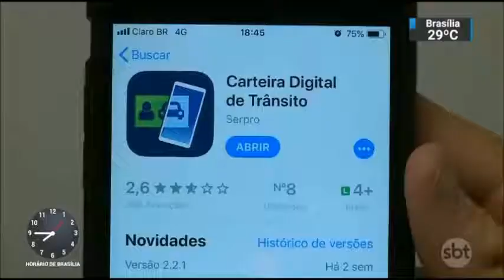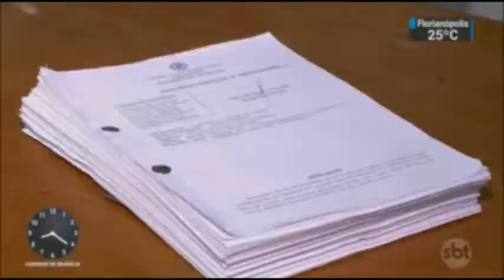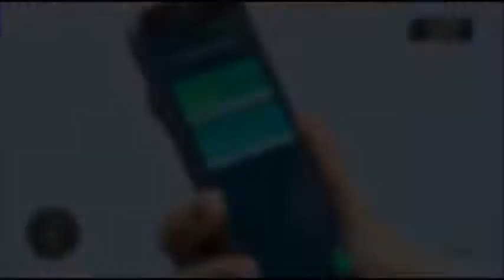[T18] SBT Brasil - 20 de Dezembro de 2018 - Melhores Momentos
Confira os melhores momentos do SBT Brasil do dia 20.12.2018 , com Marcelo Torres  e Rachel Sheherazade.